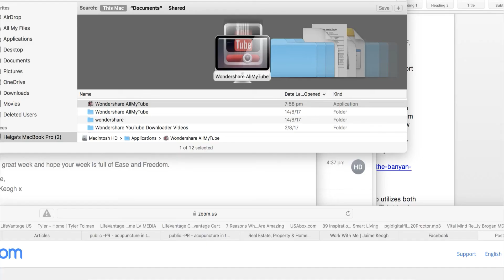Interview with Susanna Cannon Movement Specialist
Susanna has her own movement specialist business. She mentors and teaches people how to get the best from their bodies whilst still maintaining the edge in their sports career..
Susanna has been an athlete for most of her life having competed in lots of competitions including the Kokodo Challenge